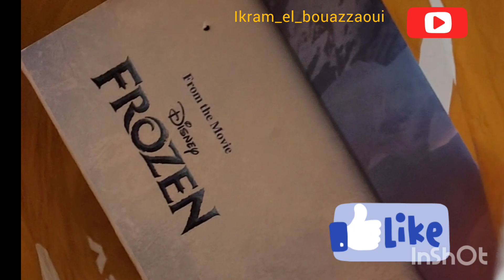أجواء العيد في هولندا 🇱🇺🌙❤️